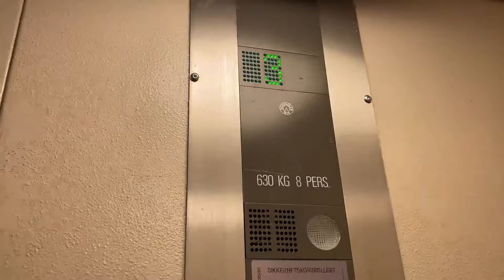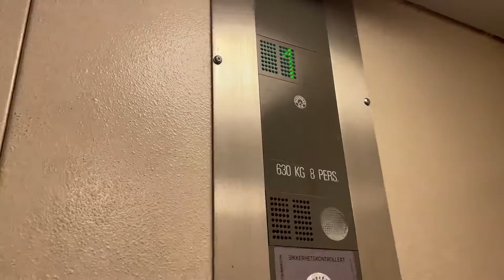1989 Schindler traction elevator @ Sveabakken 8, Moss, Norway.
Updating the description later.